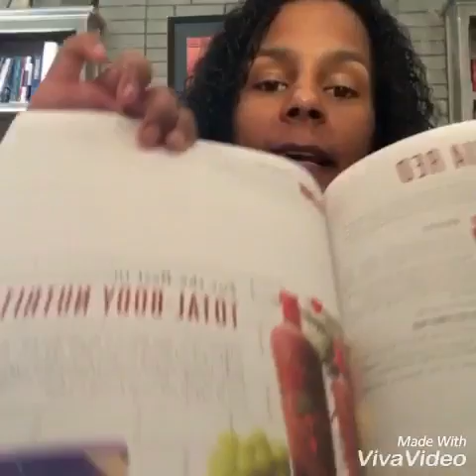Young Living Wholesale Membership...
What is a Young Living Wholesale membership? Dropkeepers.com